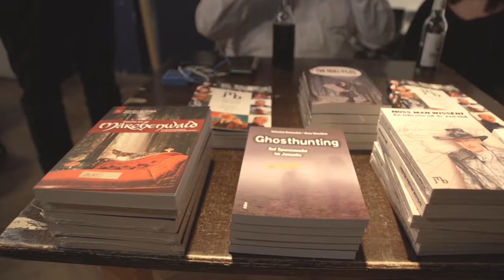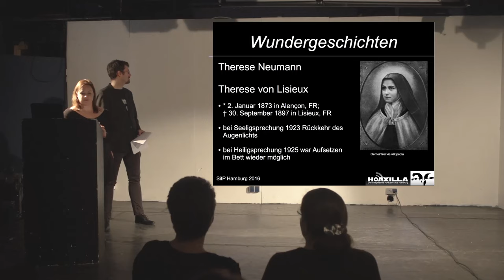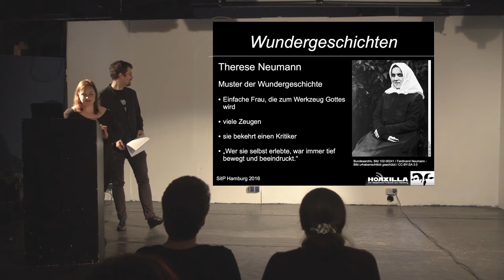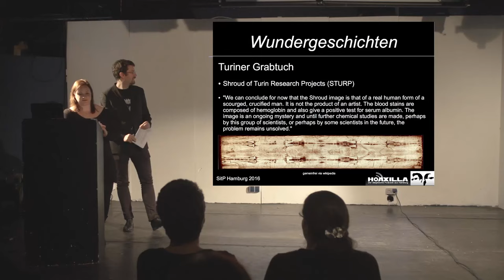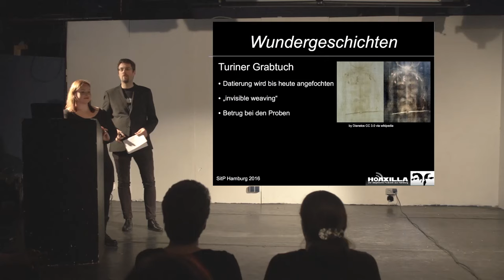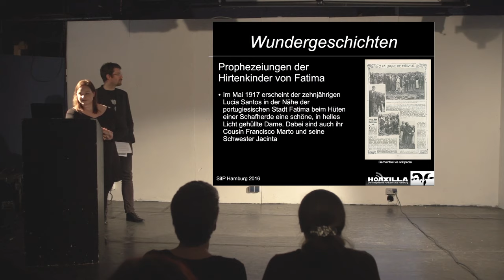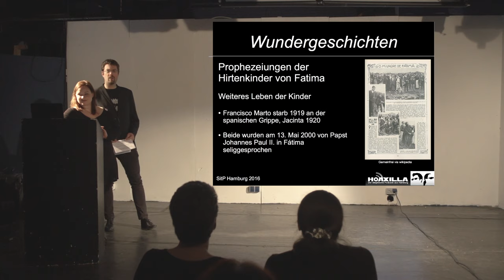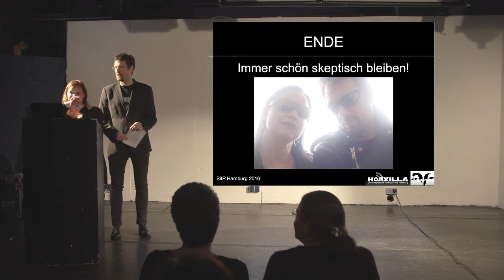Wundergeschichten - HOAXILLA bei Skeptics in the Pub - Hamburg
Vortrag vom 10. März 2016 in Hamburg

Der christliche Glaube, besonders seine katholische Ausprägung, steckt voller Geschichten, die bis in unsere heutige Zeit hinein wirken.
Um das Turiner Grabtuch ranken sich nicht nur Erzählungen über dessen Geschichte, sondern auch Verschwörungstheorien um seine wissenschaftliche Untersuchung.
Therese von Konnersreuth und andere Menschen, die angeblich Stigmata, also die Wunden Christi gezeigt haben, beflügelten immer wieder die Fantasie der Gläubigen und machten bei aller Kritik selbst auf Wissenschaftler großen Eindruck. Begegnungen mit ihnen bildeten ebenfalls die Grundlage für Geschichten voller Wunder, aber auch Skepsis.
Und schließlich gibt es die Gläubigen, die selbst zu Erzählern werden, indem sie Prophezeiungen, die sie von der Jungfrau Maria oder von Gott zu empfangen glauben.
Wir werfen einen Blick auf diese Wundergeschichten.
Der Fokus soll dabei nicht auf dem reinen „Debunking“ liegen, sondern vielmehr auf der Art und Weise, wie diese Geschichten funktionieren und der Frage, warum sie bis heute manche Menschen tief berühren.

Video und Schnitt: Arne Nissen